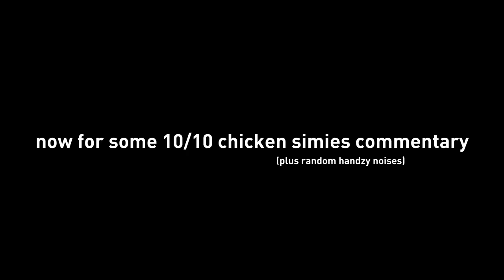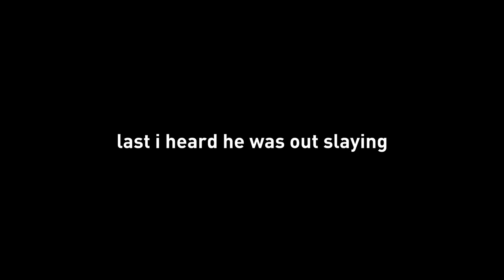Goofing With Soviets // Men of War: Assault Squad 2